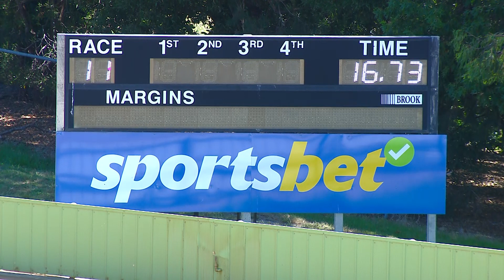HVL FRI 17 MAR 23 R11